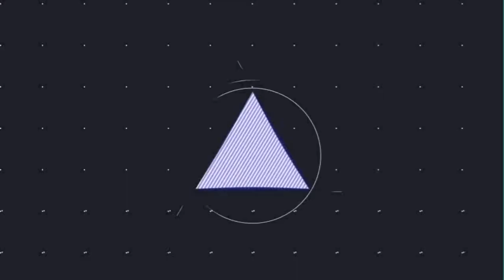Ultralight Fishing Philippines| Fishing infront of our house and how we natively catch fish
Good Day Mga ka-Anglers!
When it comes to fishing, a good attitude upon waiting is a must!
Kaya wag kayong susuko!

Maari ka din na maging parte sa Aming grupo sa pamamagitan ng pag follow sa aming FB Page na Dumaguete Extreme Anglers!
Stay entertained during this pandemic and witness the wonders of Fishing! Maybe you'll find yourself joining some fishing activities as well.